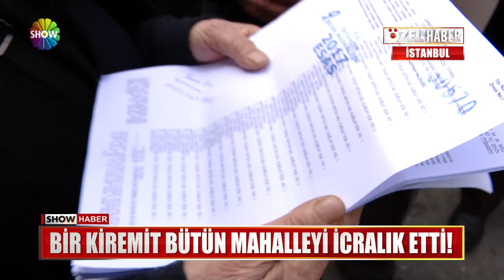Kiremit yüzünden 20 aile mağdur oldu, aralarında ölüler de var!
Fırtına çıktı, çatıdaki kiremit park halindeki otomobilin üzerine düştü. Ama fatura, o sokakta yaşayanlara çıktı. Bütün mahalleye icra geldi. 'Bizim ne suçumuz var' diyen 20 aile, şimdi adliye kapısında hak arıyor.